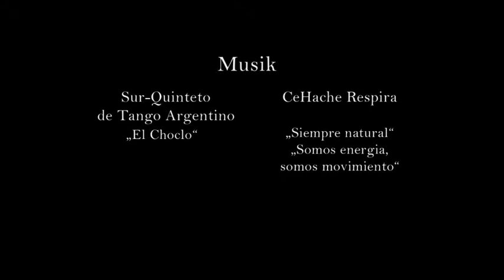Dance in the golden age - Tanz im Alter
The professional dancer Hella Immler has documented her work in a film in which she leads a group of  senior dance enthusiasts. Her 40 minute Documentary gives insight of this work through interviews and discussions into the world of these people who have never lost their love of movement and have the courage to fulfill their needs at their advanced age.
Here one sees the bodies of the between 60-80 year old people speak in their language pure and honest. In this film it becomes clear that dance in its artistry and creativity knows no age boundaries. We see past the typical cliches and judgements that limit our views of older people in our society by witnessing what the dancers are capable of. Their experiences and their openness to share that with others opens the doors for all of us to this generation.

A Documentary in which older people through their joy and love of movement and their curiosity and desire to experiment how to express themselves through dancing is shown through their absolute trust and touching openness that they are not only interesting for their Age Group but also for their individuality as people.

Hella Immler director of the Rotes Velo Tanzkompanie gives here recognition through her experiences in her work the positive and nurturing aspect of dance and freedom of expression through dance not only for younger generations but extends the message that this is a valuable important work for all ages.

The premiere of the film was in May 2013 in the Cinema of the Lokremise in St. Gallen/CH and due to the high demand another four presentations followed.
It got selected for the International Filmfestival 'VideodanzaBA 2013' in Buenos Aires  and was presented there in September 2013.

Production: Rotes Velo Tanzkompanie
Artistic direction and production manager: Hella Immler
Editor: Constantin Georgescu, Max Negrelli
Camera: Constantin Georgescu, Kristian Breitenbach
Assistent: Exequiel Barreras
Dancers: 10 elderly people of St. Gallen/CH between 60-80 years